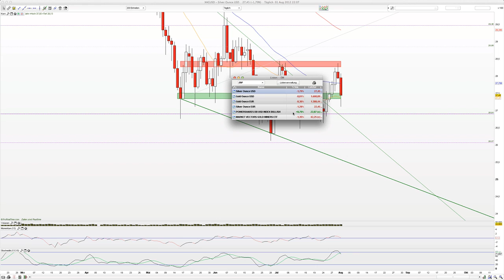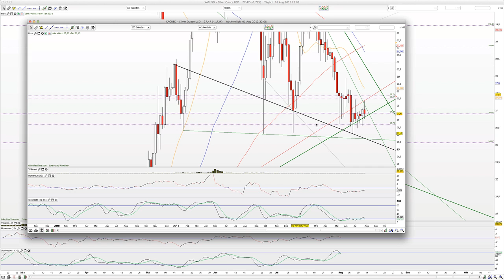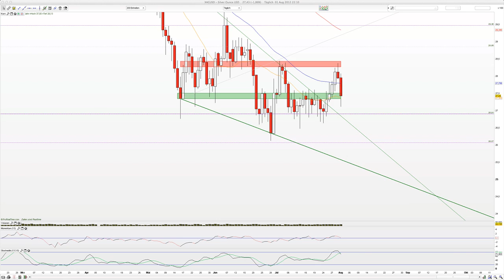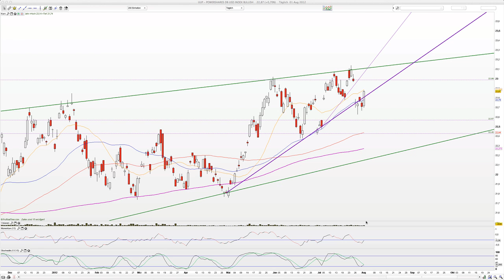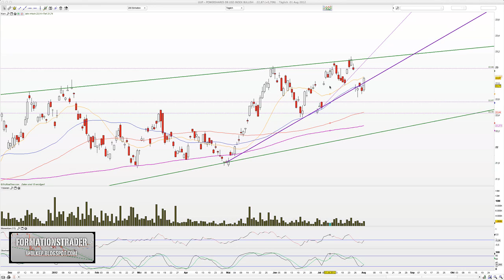2012-Auguat-01 Gold, Silber, UUP im Tageschart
Moin und die Edelmetalle scheitern deutlich an den Widerstandsmarken.

WolkeP